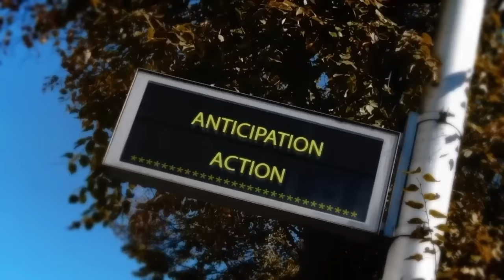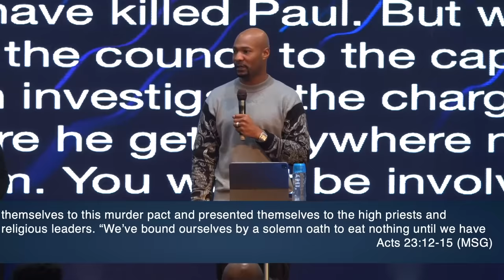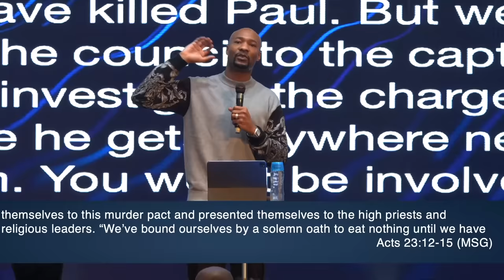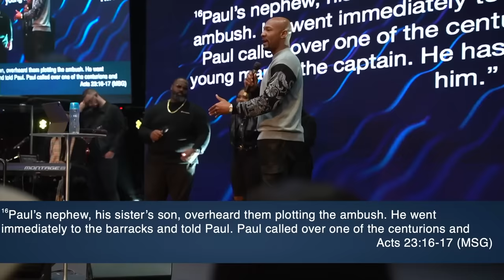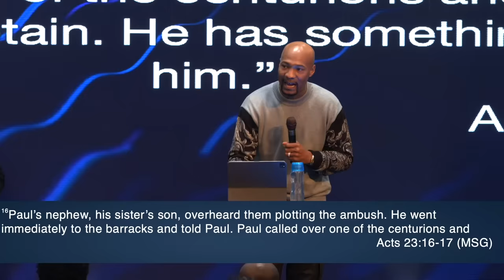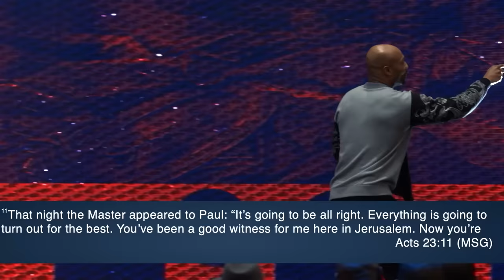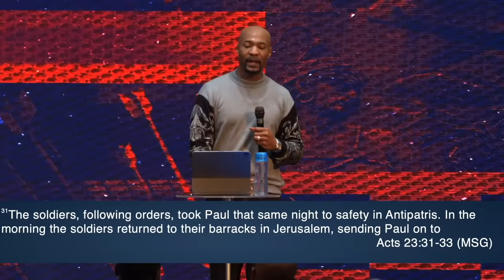The Purpose of Scheduled Attacks: Pastor Keion Henderson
In this video, Pastor Keion Henderson shares the purpose of scheduled attacks. He explains that God's protection is always available to those who seek Him.

Pastor Keion Henderson is a powerful preacher and author who has spoken to millions around the world. In this video, he shares a powerful message about God's protection and the purpose of scheduled attacks. Be sure to check it out!

Acts 23 records the trail and imprisonment of Paul in Jerusalem then in Caesarea. Paul isn’t read his Miranda rights. He’s not furnished with an attorney. So he has to speak for himself. He starts off by saying, that he has lived his life with a clear conscience. What know where I am but I’m not here…

He is currently talking to a group of religious leaders. Whatever Paul says upsets them and the order is giving to hit Paul in the mouth.

And when it was day, a group of Jews came together and made a pact that they would not that they would not eat or drink until they killed Paul. (vv. 12, 13). I don’t have time to cover this, but I can tell you they had been trying to kill Paul since he got started.

They tried to beat him to death, that didn’t work. The Sanhedrin tried to create a conspiracy, he survived that. After those two defeats, they did not go off in the corner and pout and throw in the towel. They increased their determination and created a kangaroo court.
The enemies of Paul were not always the exact same people but they always had the same exact spirit. They tried in Damascus. They tried in Jerusalem. They tried in Iconium. They tried in Lystra. They tried in Greece. Whenever you encounter anything this often, and in this many spaces, it’s a spiritual attack. There is a spirit assigned to you.

This trial goes against Paul, all the way in to Acts chapter 26:28 where he eventually gets a hearing with the king Agrippa

And Agrippa says Paul, you make me want to become a Christian.

In this themed Month of "Protection", understand that no matter how many times they tried to kill Paul they couldn’t do it. God protected him in every prison because his ultimate goal was to use Paul’s situation to get him to the place where king Agrippa and Rome could hear the gospel.